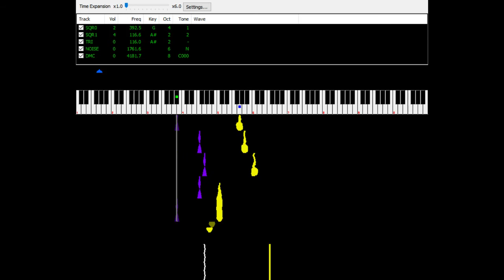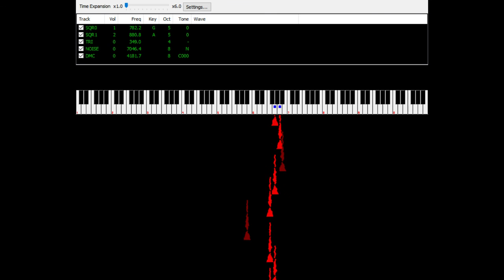Undertale - Once Upon A Time in Famitracker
Such a sweet, simple little tune. I love it. ; u ;